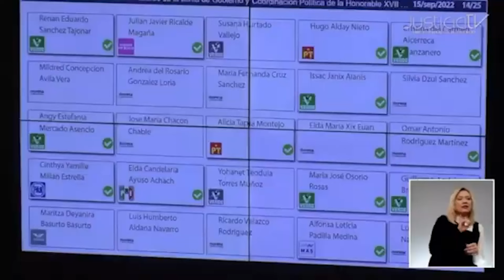Pleno invalida preceptos de la Ley de Consulta a los Pueblos y Comunidades Indígenas y Afromexicanas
El Pleno de la Suprema Corte de Justicia de la Nación (SCJN) avanzó en el desarrollo de criterios para la protección de derechos de comunidades y pueblos indígenas y afromexicanas.

Esto, al resolver Acción de Inconstitucionalidad contra diversas disposiciones de la Ley de Consulta a estos pueblos y comunidades de Quintana Roo.

Entre otros temas, el Pleno determinó que deberá revisar de oficio si se realizó la consulta previa y si esa consulta fue acorde con los estándares de la Corte y requisitos constitucionales y de instrumentos internacionales.

En todos los casos la Corte deberá suplir la deficiencia de la demanda, contestación, alegatos o agravios, y precisamente, el analizar en suplencia de la queja que es de manera absoluta, salvo la materia electoral, implica, analizar de oficio esta obligación del estado mexicano, argumentó la Ministra Presidenta Norma Lucía Piña Hernández.

De la Ley impugnada, el Pleno declaró inválidas disposiciones que limitaban a solo obtener opiniones de estas comunidades y pueblos en casos de consultas sobre medidas legislativas; las normas que establecían la vinculatoriedad de la consulta; así como la disposición que establecía los supuestos de improcedencia de la consulta.

También declaró inválida la norma conforme a la cual, tratándose de medidas legislativas, no será necesaria otra consulta en las fases subsecuentes del proceso, si la consulta se realizara en la fase de la elaboración de la iniciativa.

Esta fue la primera vez que el Pleno se pronunció sobre una ley relativa a la regulación de cómo debe realizarse la consulta.